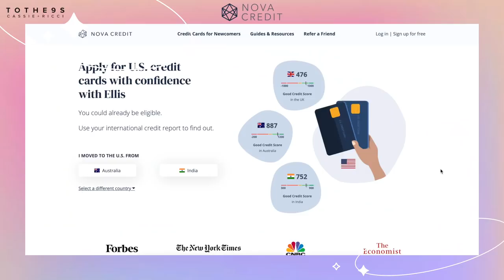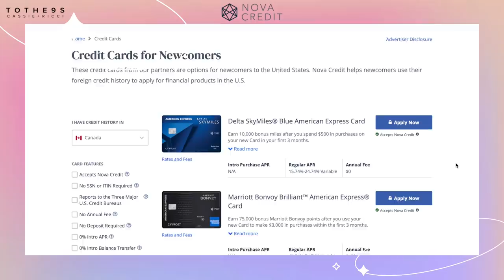MOST WORN CLOTHES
Thank you to Nova Credit for sponsoring a portion of this video! Click this link to learn more about how to translate your credit score

+ Blue Cardigan
+ Sweater vest
+ Princess Polly Tanks
+ Pink Pants
+ White Overalls
+ Boyish Jumpsuit
+ Sherpa Zip up

✿ COOL TINGZ ✿
+ Our Amazon Shop